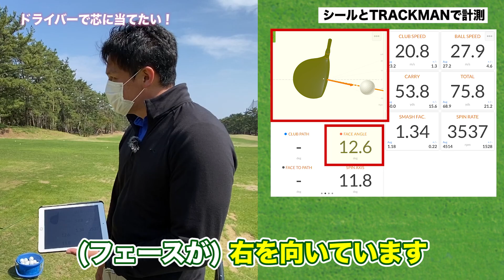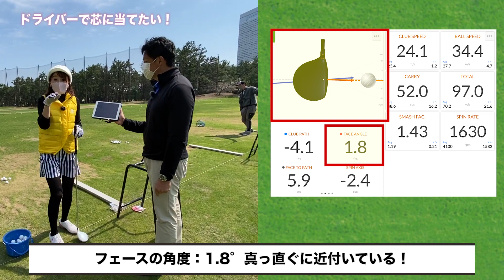【ドライバー】確実に芯に当てる！【こにGOLF #43】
今回は約4ヶ月ぶりの登場！岩瀬プロ！
「芯に当たらない」というドライバーのお悩み、マル秘アイテム2つを使って改善していきます！

【出演】
小西麻衣子

【協力】
フェニックスゴルフアカデミー

◎フェニックスゴルフアカデミーのYouTubeチャンネルはこちら